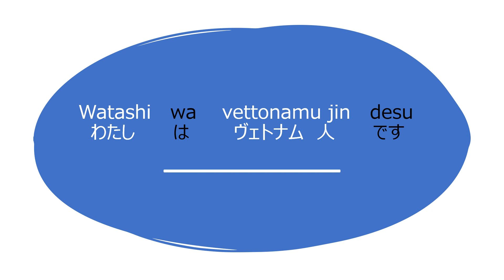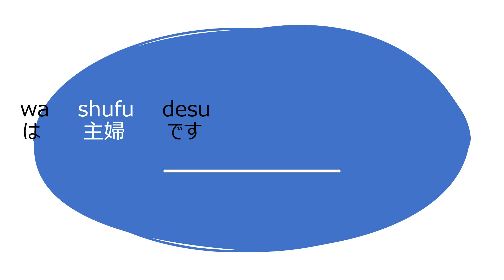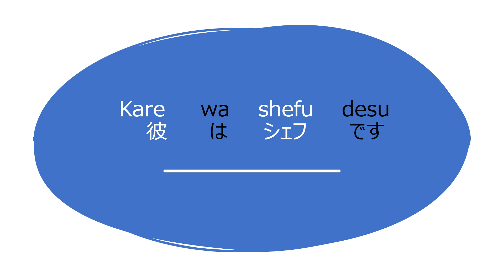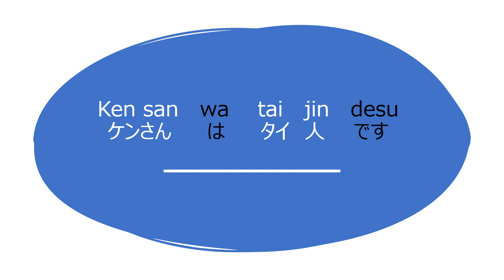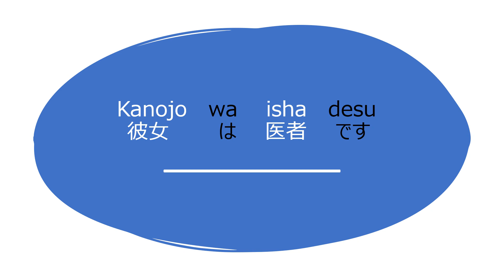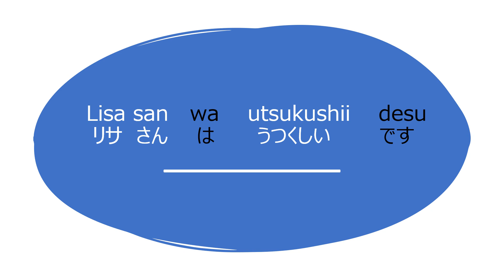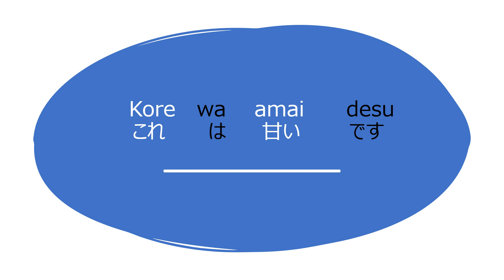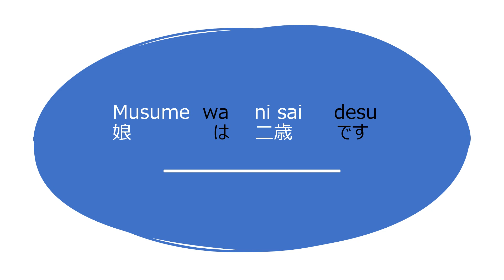Practice 1 - wa desu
Following Lesson 1, this lesson aims to give you more practice and examples.  Please read out together, this will help you to master nihongo faster.

Your support will inspire us further.  Thank you.